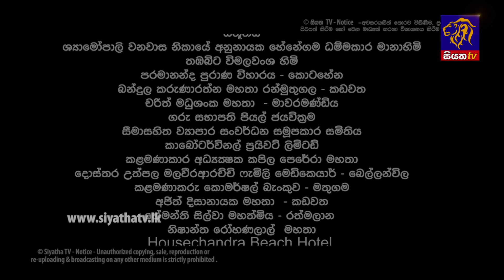Ape Adare - අපේ ආදරේ Episode 143 | 08 - 10 - 2018 | Siyatha TV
සියත දේශීය ටෙලිනාට්‍යය - සඳ එළිය, නේත්‍රා, අපේ ආදරේ, බට්ටී,පුංචිවිරයෝ සහා ෆෙංෂුයි ගෙදර මුහුදු මනලී Youtube තුලින් නරඹා ත්‍යාග දිස්වන වේලාවන් සියල්ල මෙහි Comment කර වටිනා ත්‍යාග දිනපතා දිනාගන්න

සැලකිය යුතුයි- කරුණාකර ව්‍යාජ ගිණුම්වලින් ඔබගේ පලකිරීම් සිදු නොකරන්න..